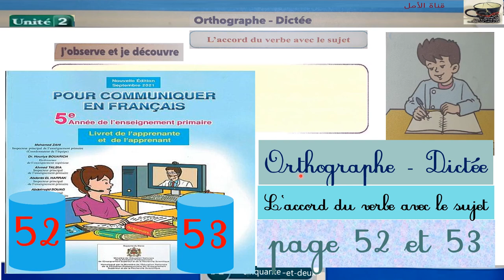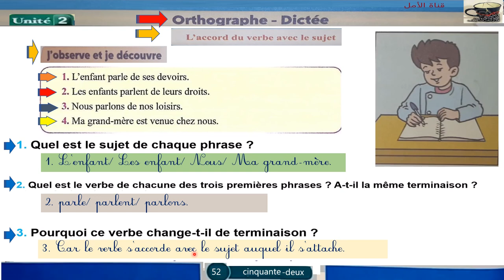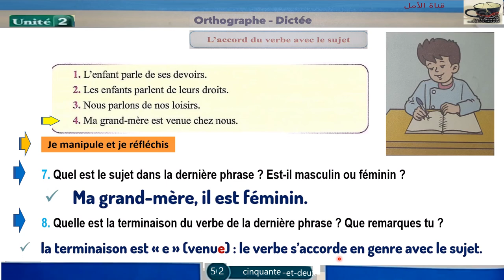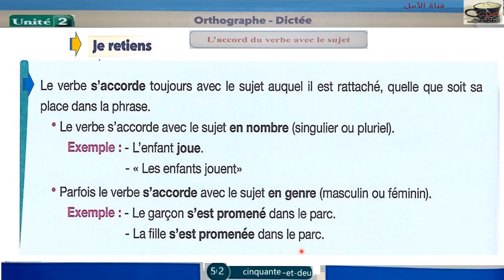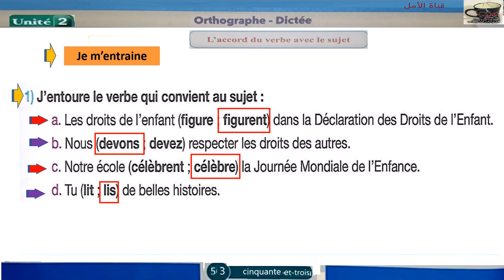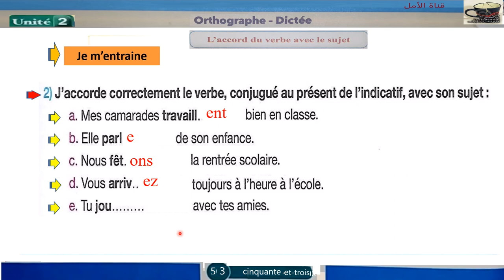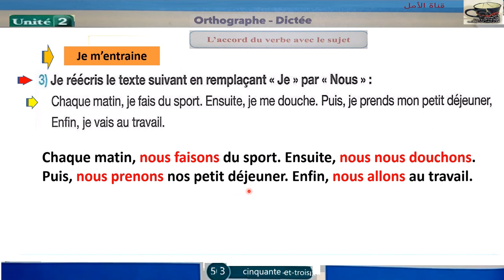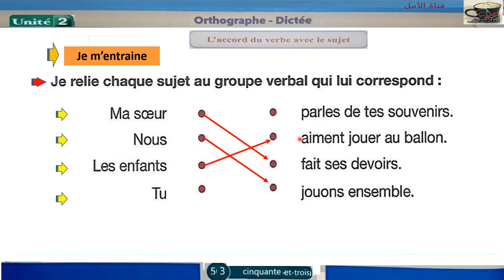52 Orthographe L’accord du verbe avec le sujet Unité 2 Page 52et53 Pour communique en français 5AP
52 - 53 Orthographe L’accord du verbe avec le sujet Unité 2 Page 52et53  Pour communiquer en français 5AP